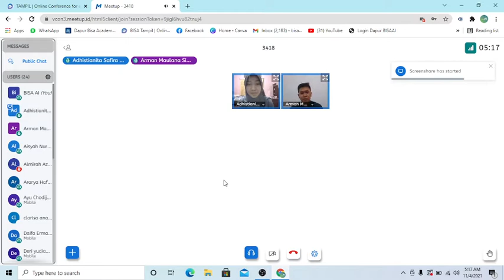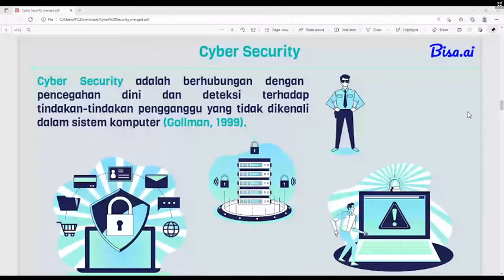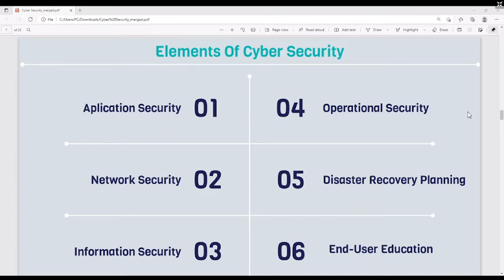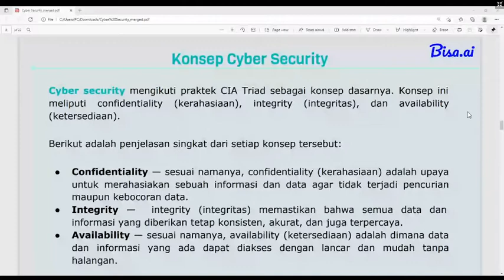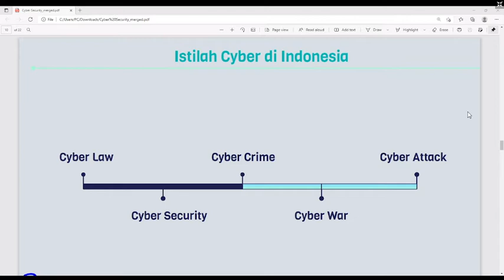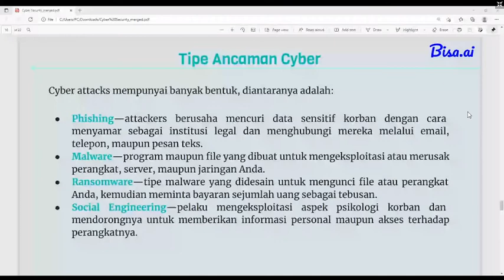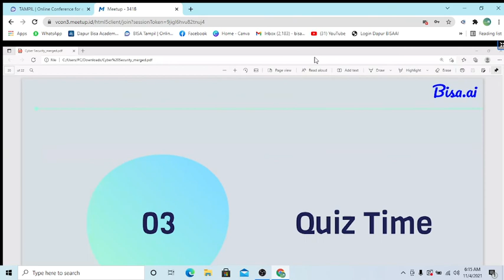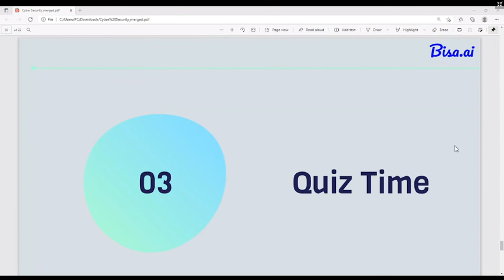Webinar Series Lomba Inovasi Bisa Ai "Mengenal Cyber Security"